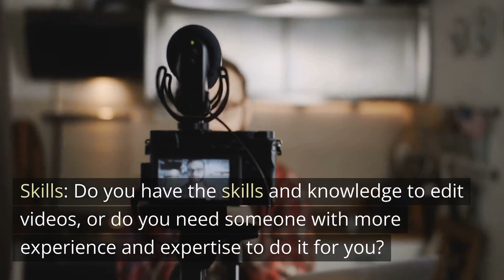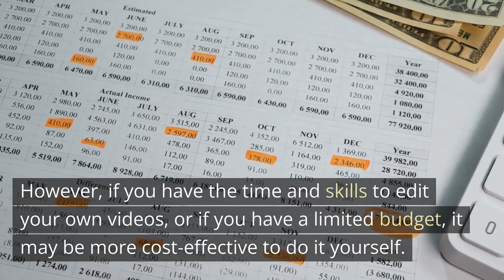Should I Hire a Video Editor?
In this video, we'll answer the question, "Should I hire a video editor?" by sharing our experiences with video editing and the benefits that hiring a video editor can provide.

Hiring a video editor can make your video content look more professional and boost its SEO. Plus, video editors are experts in making videos look good on all devices, from mobile to desktop to TV. So if you're looking to improve the look and feel of your videos, hiring a video editor is a great option!